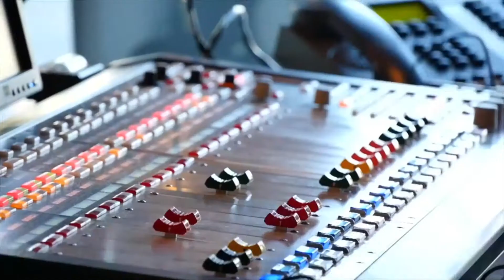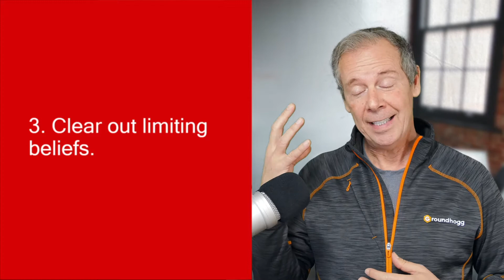Is it Too Late to Turn my Life Around?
Is it Too Late to Turn my Life Around? A few wise words of advice from a mentor and professional trainer, Paul Tobey.  It's a deep question that deserves an answer you can take action on today!

Watch & Enjoy!
Paul Tobey

00:00 Is it Too Late to Turn my Life Around?
00:43 Exercise #1. Grab a piece of paper and list the things that you don't want.
01:49 Exercise #2. Grab a piece of paper and list the things you DO want.
03:00 Clear out limiting beliefs
04:34 Take Action - learn what kind of action
06:24 Practice 2 Laws that will attract opportunities and other people.
09:26 Review the 5 steps for "Is it too late to turn my life around"

What Does Letting Go Mean | Letting go Attachment to Outcomes

Paul Tobey is the founder and CEO of Training Business Pros. He works with Founders, Clinics, and SaaS Companies, helping them implement digital marketing strategies to scale. As an award-winning CRM specialist, Paul uses marketing automation and conversion strategies that help his clients win more clients and generate more revenue. And at the same time, your employees can be trained to sustain the growth and learn new skills to adopt the technology.

If you've been successful as a founder, clinic or small business, and you're ready to leverage Digital Marketing to reach new benchmarks, Paul and his team can be your turn-key marketing department.

If you’ve read this far, thank you for being such a great fan and subscriber. We're creating this content for you!

START TRAINING ONLINE TODAY! MONTHLY, OR LIFETIME MEMBERSHIP.